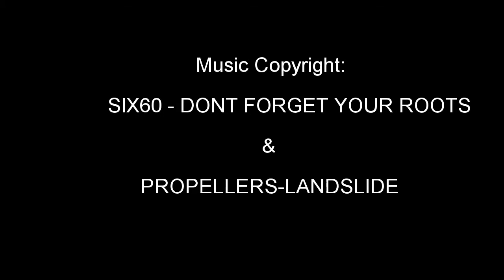Volunteer Vlog | 2014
This is the The Open Park and Safari Park YouTube, ran by the volunteers of the Zoo based in Kanchanaburi, Thailand

Once in a lifetime volunteer experiences for animal lovers! Meet all your favourite animals and learn how to care for them. Earn valuable industry experience which can count towards study credits, work experience or simply be the highlight of your holiday!

Visitors to the park can also contact the volunteers to arrange both half day and full day animal adventures and often we can accomodate in many languages due to the international team of volunteers always willing to help. The packages promoted on this website are made to assist the phasing out of old Thai husbandry practices and establishing world standard animal care across the park.

Thank You for your support in helping us with our mission and we all look forward to meeting you!

Help us change attitudes towards animal welfare!

Come and volunteer your skills with us and help with enclosure design, construction, animal husbandry, marketing, photography, film making and many more projects. Volunteers are encouraged to work with others on existing projects and also bring fresh new ideas to the table regarding how everything can be improved. There is ample opportunity to work with your favourite animal one on one and learn from other volunteers.